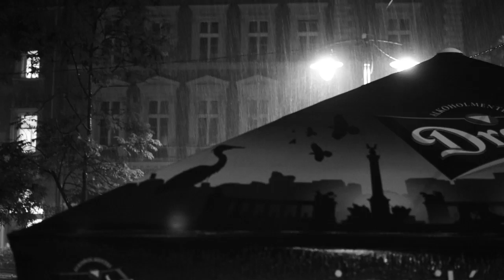Dead End Path @ Trafik | Budapest (Full Set) HD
Dead End Path played at Budapest, Hungary on 05|02|13. They shared the stage with two hungarian bands called Chaosrealm and Iron Chains. Whirr and Countdown also perfomed this night. The show was organized by the NO REGRET crew.
Stay Gold.

Unfortunately the place was dark, so the quality is not the finest, but I hope you still can enjoy it.